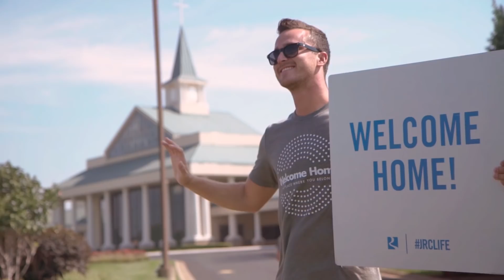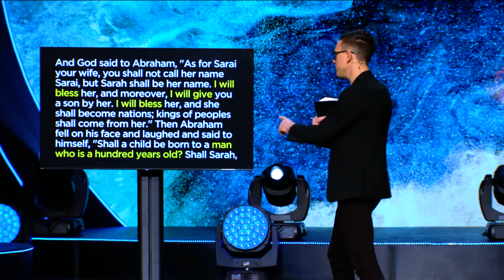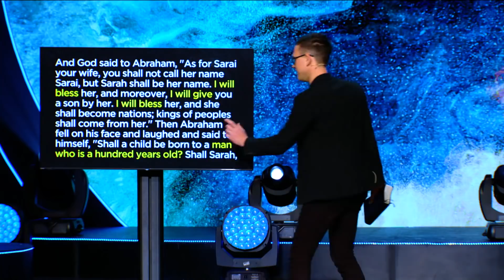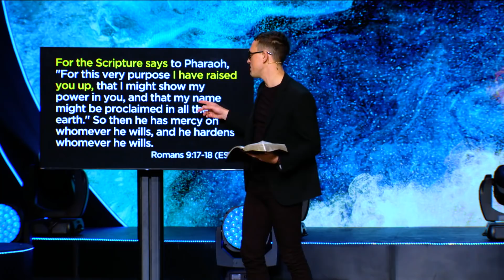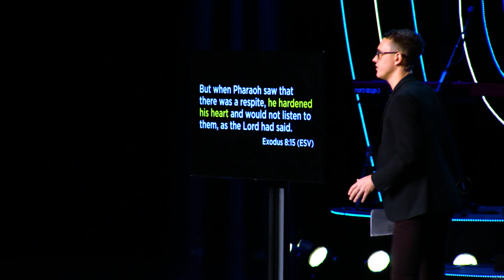God's Word Never Fails | The Promise Stands - #2 | Pastor John Lindell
In this message, Pastor David Lindell shares a powerful sermon titled, “God’s Word Never Fails.” Join us as we read Romans 9:6-18 and hear compelling truth about the promises found in God’s Word and God’s mercy and compassion toward people. Our prayer is that this message opens your eyes to God’s incredible kindness and generosity toward those who love Him.